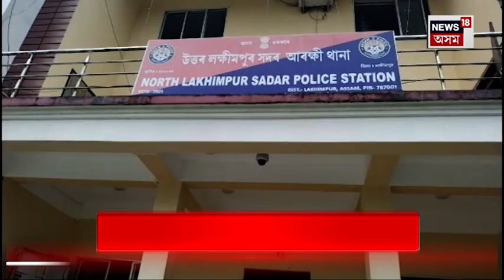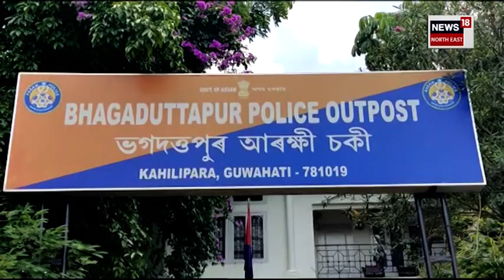Fake Currency Seized in Guwahati | গুৱাহাটীত লখিমপুৰৰ জালনোট, নকল সোণ চক্ৰ | Explained | Assam News